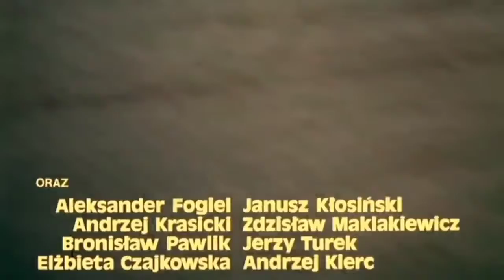Polski Fiat 126p 600 w filmie "Kochaj albo rzuć" TVP 1977.